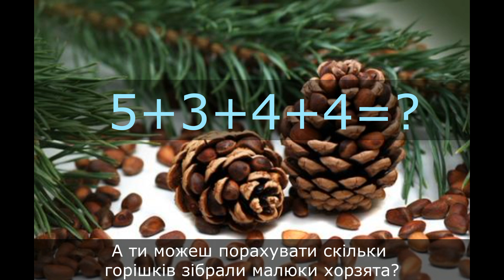Кедрове полювання / 6 жовтня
Головко Маргарита, місто  Дніпро.